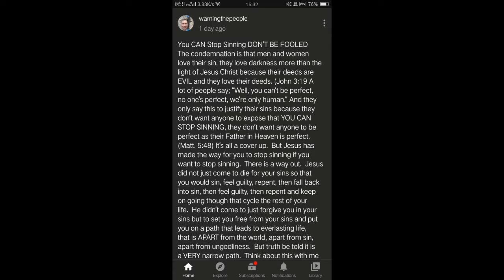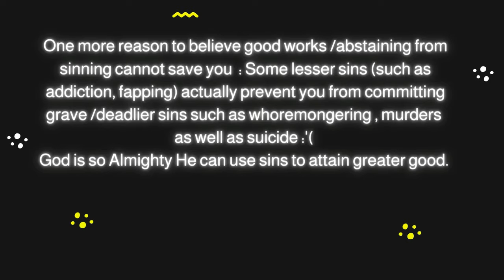A Reply Video to WarningThePeople, Venting & Thoughts about Lust & Conditions of Salvation etc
We must begin to think about what precisely defines a Christian ?
No, abstaining from committing sins (good works) doesn't necessarily save you from the eternal damnation (the Lake of Fire), although sinning less does make you get greater rewards and lesser tribulations and calamity ;

neither shall praying to God make you a Christian(though praying does have its merits and it's a requirement to try to get in touch with God);
nor does listening to pastors' / preachers' sermons make you a Christian;
nor attending churches' events, gatherings & socialising in churches!

Just sheer faith and pure Grace from God.  (Though some fruits indicate true redemption & repentance)

Ye have not chosen me, but I have chosen you, and ordained you, that ye should go and bring forth fruit, and that your fruit should remain: that whatsoever ye shall ask of the Father in my name, he may give it you.  (John 15:16 KJV) ;

For I say unto you, That except your righteousness shall exceed the righteousness of the scribes and Pharisees, ye shall in no case enter into the kingdom of heaven.  (Matthew 5:20 KJV)
et,cetera.

Those who "lost" their salvation had never received their salvation in the first place.